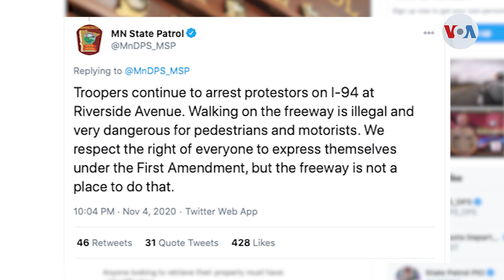Conteo de voto genera protestas en EE. UU.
Mientras el conteo de votos sigue adelante en Estados Unidos, alrededor del país se registran manifestaciones en favor o contra el proceso, por parte de uno y otro candidato. Iacopo Luzi nos cuenta cómo es la situación en algunas ciudades de la nación.